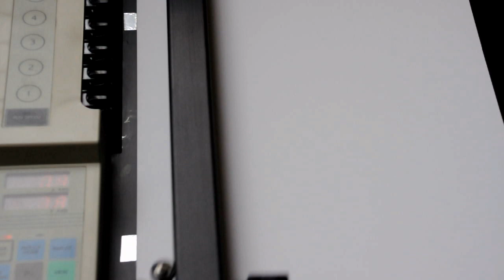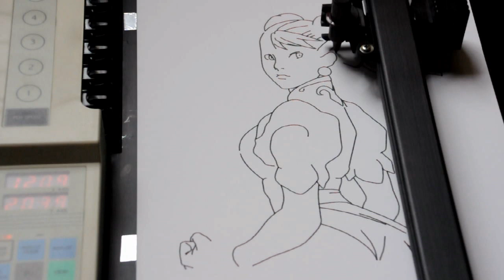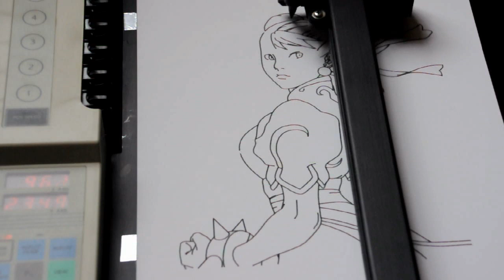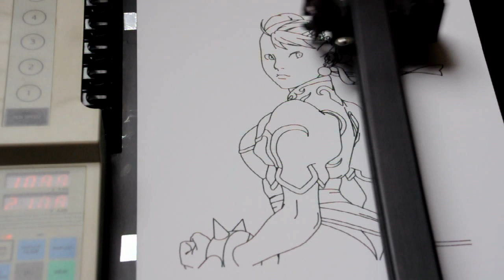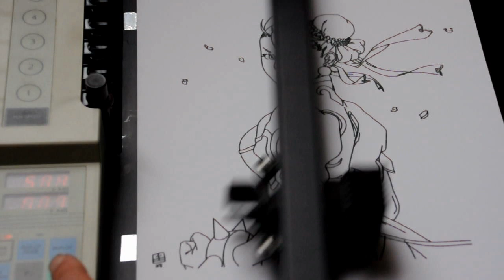Roland DXY-1300 pen plotter drawing Chun-Li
A Roland DXY-1300 pen plotter drawing an image of video game and anime character Chun-Li.

Chun-Li was in the original version of Street Fighter II (produced by Capcom) as one of the game's eight playable characters and the first female character to appear. She was brought back in Street Fighter Alpha: Warriors' Dreams. The particular drawing by qiqo featured here is based on her appearance in the animated version of the game, Street Fighter II: The Animated Movie, and  the manga published in the 1990s by Masaomi Kanzaki.

The Roland DXY-1300 pen plotter is a popular computer printing device from the 1980's for printing vector graphics. It prints by moving a pen across the surface of a piece of paper, much like a human hand does. This means it is restricted to line art. To be able to draw all sorts of shapes the pen needs to be able to move across the paper on an X and Y axis. The Roland line of pen plotters have a specific design where the paper is fixed and the pen moves along both the X and Y axis in all directions. This is different from the HP line of plotters where the pen only moves along one axis and the paper along the other. The drawing pen is mounted on a carriage that moves back and forth. These smaller "home-use" plotters were popular for desktop business graphics and in engineering laboratories for technical drawings. Starting from the mid-1990's pen plotters were gradually replaced by high-resolution inkjet and laser printers. Surviving pen plotters have often been converted to venyl sign cutters.